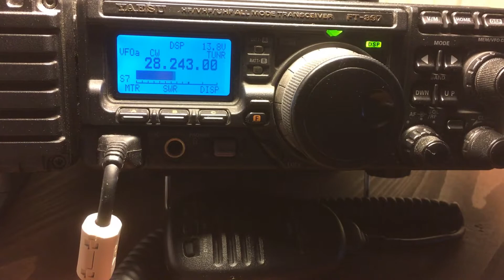F5ZWE 10 meter beacon received in Amsterdam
More info on the beacon [ click show more ]

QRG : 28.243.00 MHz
Mode : CW
Date : 10 june 2021
GMT : 16:14
QTH : 15 km S-E Toulouse France
QRA : JN03SL
Power : 10 Watt
Antenna: GP

Receiver : FT897
Antenna : Windom antenna 10/20/40
My QTH : Amsterdam
QRA : JO22KI
RST : 579
Distance 1017.5 km Toulouse to Amsterdam

Text send : F5ZWE